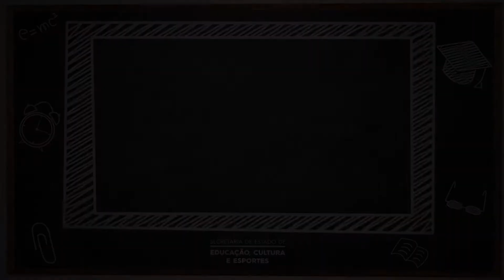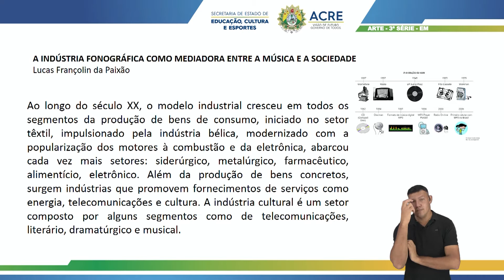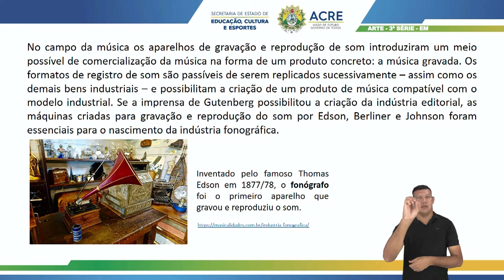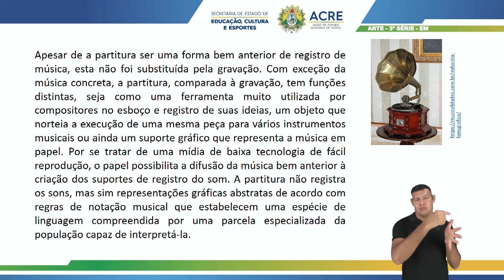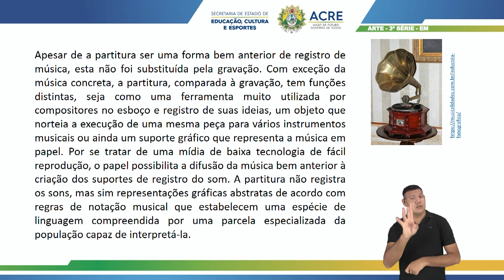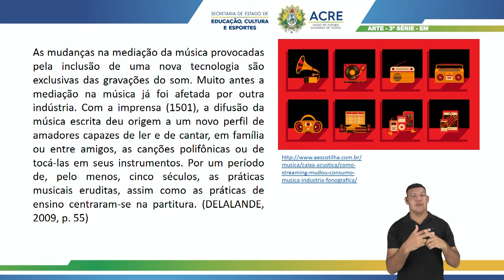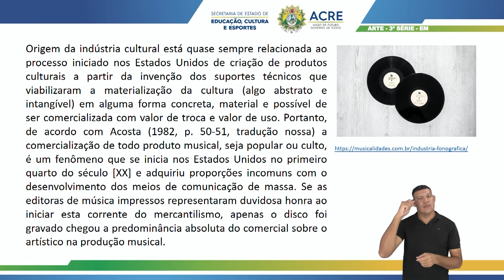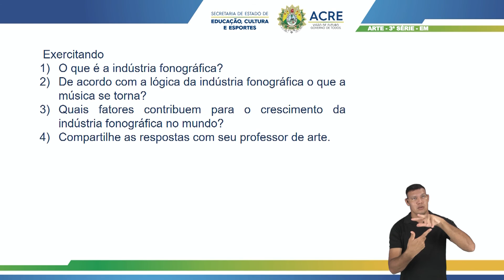3ª Série - Arte - Aula 09 - Indústria Fonográfica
3ª Série do Ensino Médio.
Aula 09 de Arte.
Tema: Indústria Fonográfica.
Professora: Vanessa.
Ano Letivo 2021
Acesse: